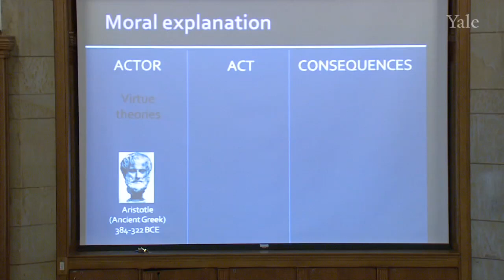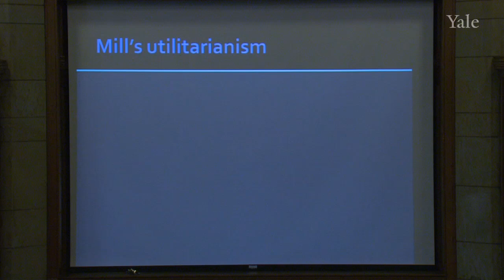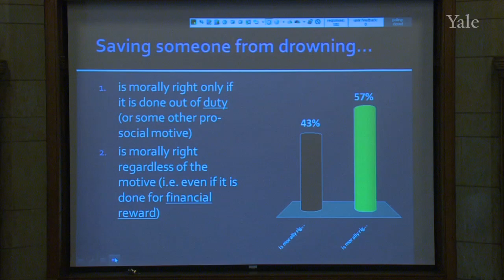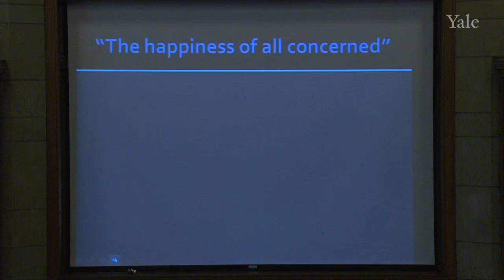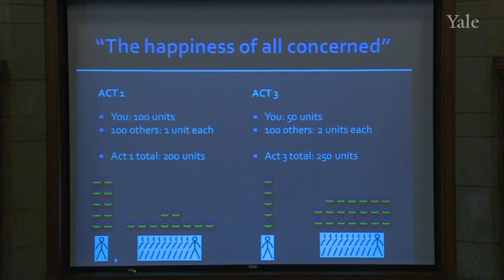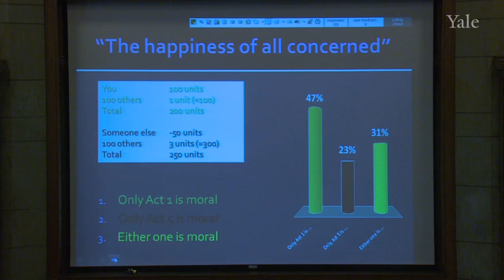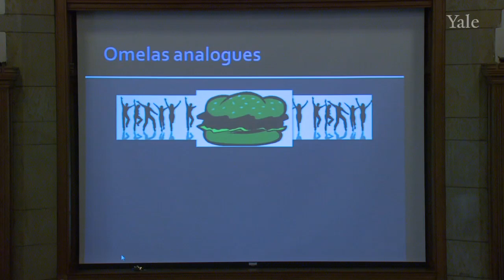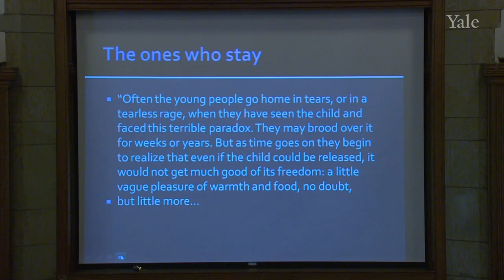12. Utilitarianism and its Critiques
Philosophy and the Science of Human Nature (PHIL 181)

Professor Gendler begins with a general introduction to moral theories--what are they and what questions do they answer? Three different moral theories are briefly sketched: virtue theories, deontological theories, and consequentialist theories. Professor Gendler introduces at greater length a particular form of consequentialism—utilitarianism—put forward by John Stuart Mill. A dilemma is posed which appears to challenge Mill's Greatest Happiness Principle: is it morally right for many to live happily at the cost of one person's suffering? This dilemma is illustrated via a short story by Ursula Le Guin, and parallels are drawn between the story and various contemporary scenarios.

00:00 - Chapter 1. What Is a Moral Theory?
15:37 - Chapter 2. Introducing Utilitarianism
37:34 - Chapter 3. The Omelas Story